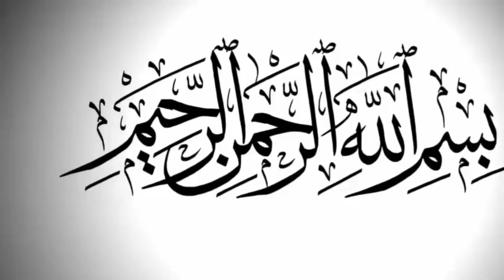Conspiracy Against Amir Liaquat 3rd Wife Hania Khan Exposed | Hania New Viral video | Urdu Fun Tv